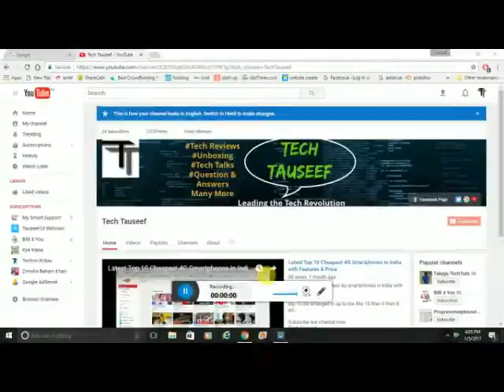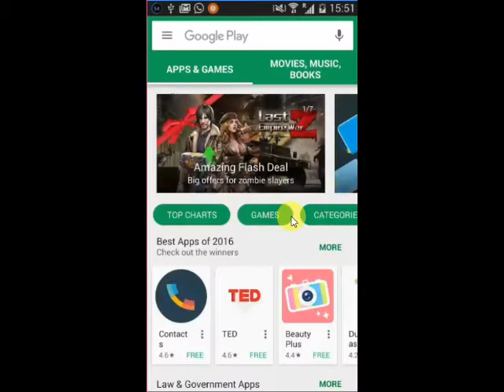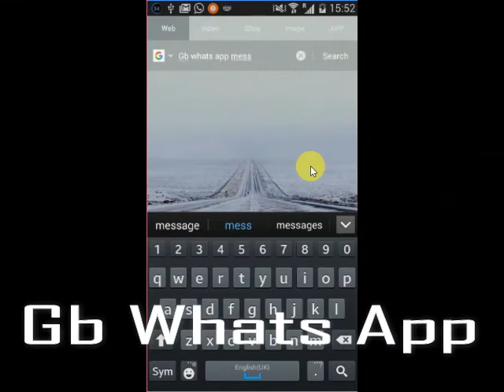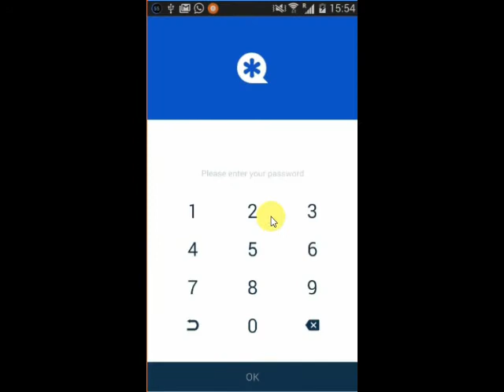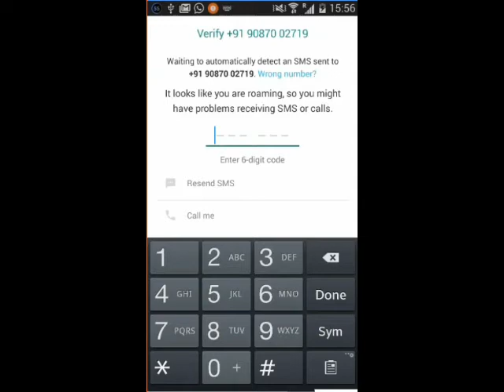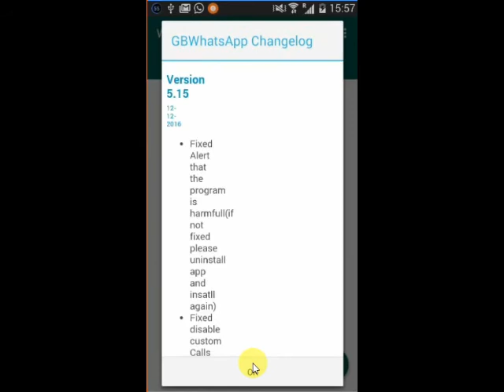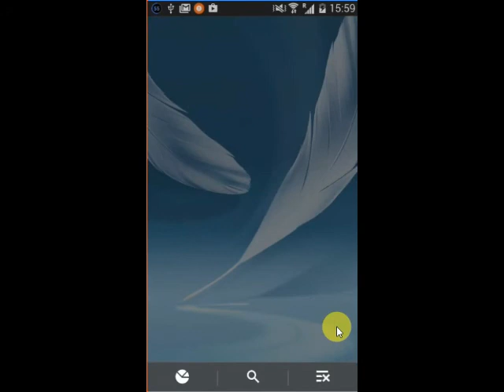Use 5 Different WhatsApp Account at a Same Time in One Smartphone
in this video i explained how to use 5 whats app account at same time in one smartphone
all r legal nd no problem will come in your phone if u used 5 differents account
 first is official whats app download from google play srore
2 gb whats app
3 whatsMapp
4 og whats app
5 En whats app
all other whats download from any internet browser like uc browser opera mini etc